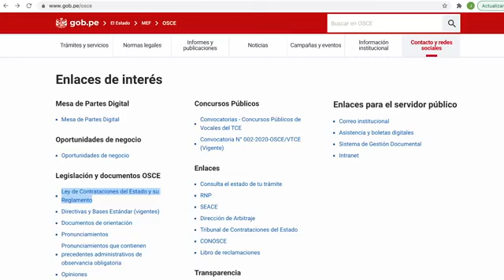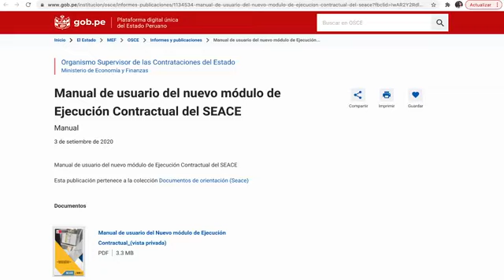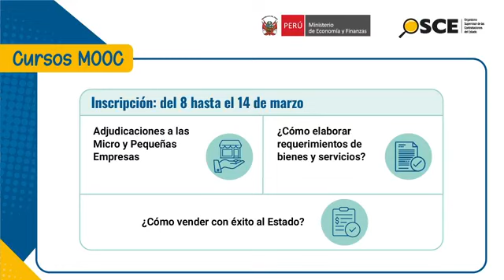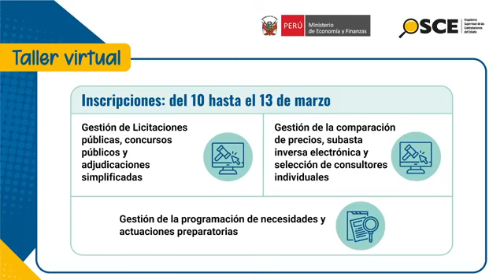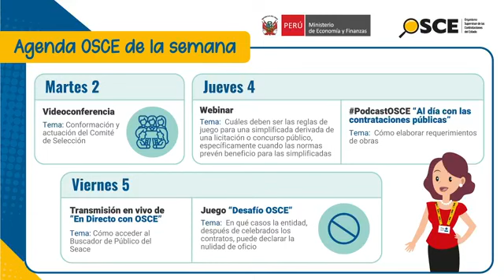Agenda OSCE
🔴Conoce el cronograma de actividades gratuitas que el OSCE pone a tu disposición para el fortalecimiento de competencias que contribuyan en procesos eficientes de contratación.
Entérate de:
✅Las videoconferencias, cursos MOOC y talleres virtuales programados para las 2 primeras semanas de marzo.
✅Los temas que tendremos en “En Directo con OSCE”, en el podcast “Al día con las contrataciones públicas” y en el “Desafío OSCE”.